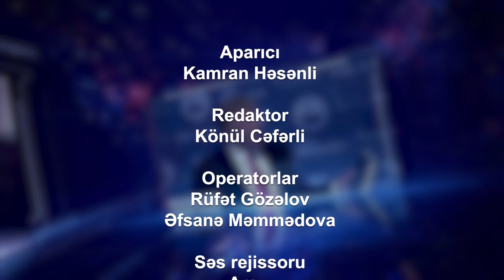"Putinin internetdən xəbəri yox imiş!"